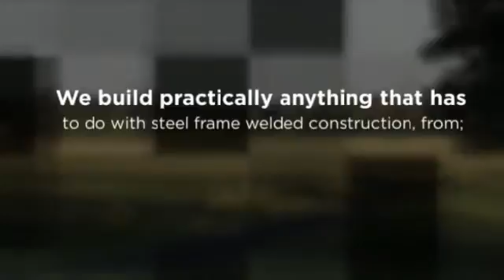7-B Construction LLC